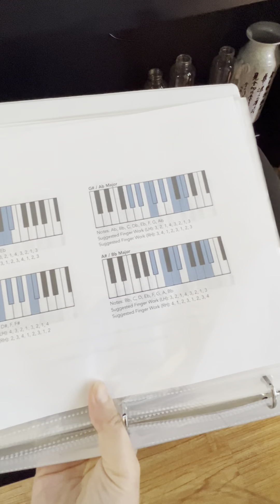So happy 😁 I finally brought back the piano I bought a few years ago. This is so much better🙏😹❤️